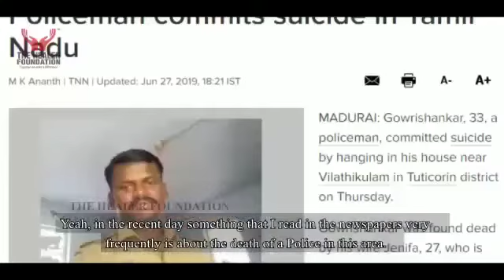13 November 2020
Video from God Is Great